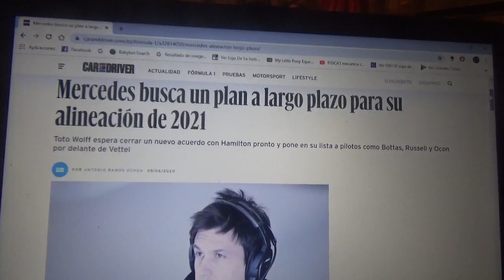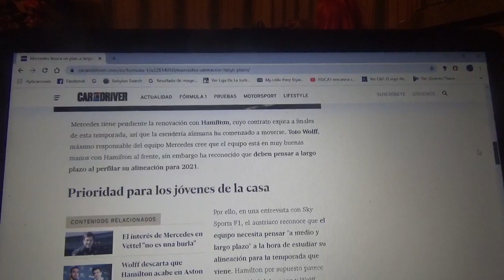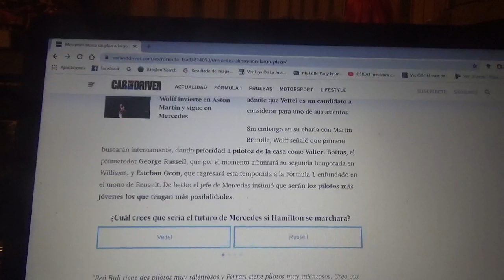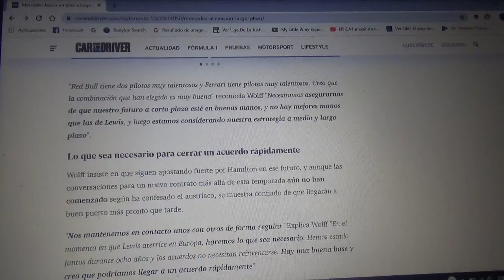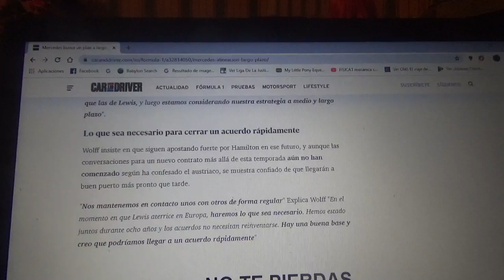Mercedes busca un plan a largo plazo para su alineación de 2021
Toto Wolff jefe de equipo del conjunto germano espera cerrar pronto un acuerdo con Lewis Hamilton(sextacampeón mundial de F1 que este año podría conseguir su 7° título mundial) y pone en lista a Valtteri Bottas George Russell y Esteban Ocon antes que Sebastian Vettel